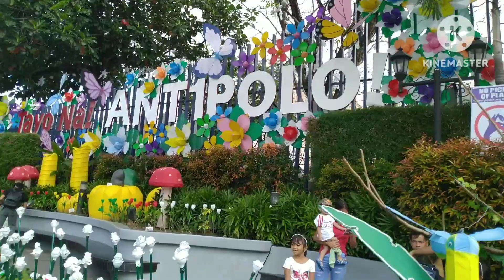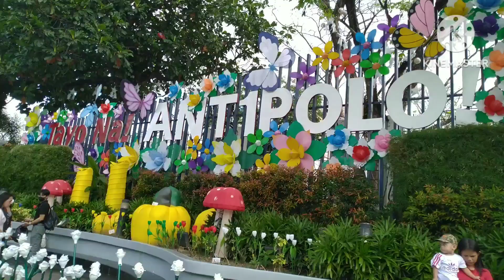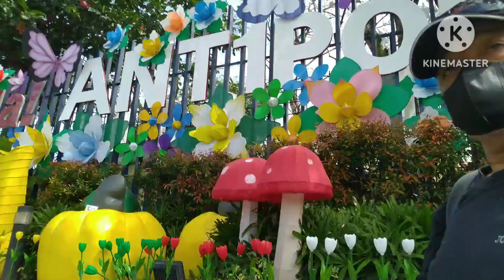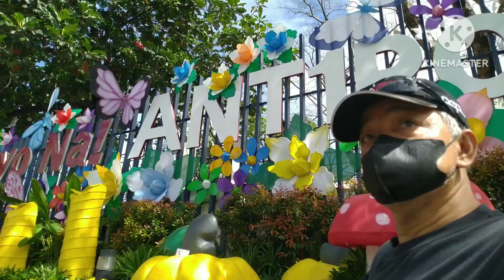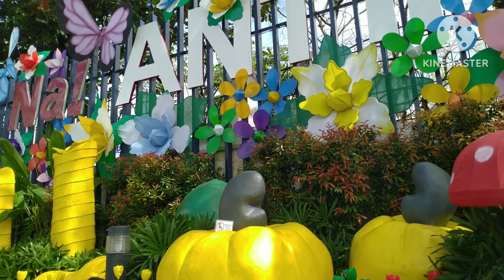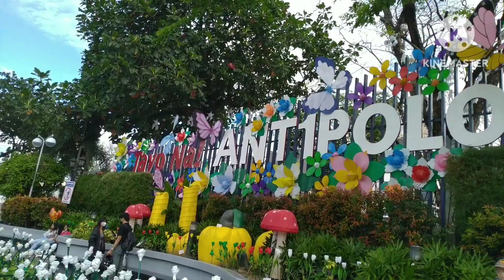NAPADPAD SA SIMBAHAN NG..ANTIPOLO..!!! tayonasaAntipolo firstTime#@japersniper